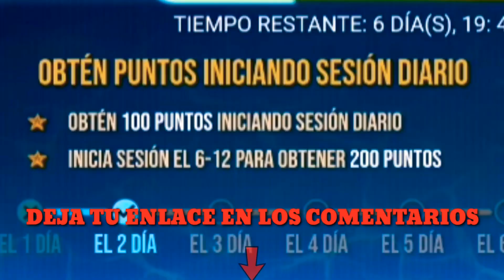TRUCO para CONSEGUIR 1000 PUNTOS en EVENTO WEB COMPARTE Y GANA / Paquete ARCOIRIS de VERANO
Así conseguirás 1000 PUNTOS FÁCIL y rápido en evento comparte y gana

Hola chicos en el video de hoy veremos como conseguir 1000 puntos fácil y rápido en comparte y gana  en menos de 5 minutos fácil y rápido y gana paquete arcoiris de verano totalmente gratis